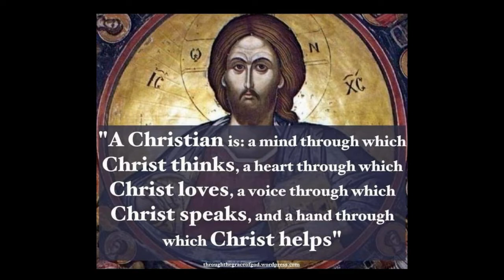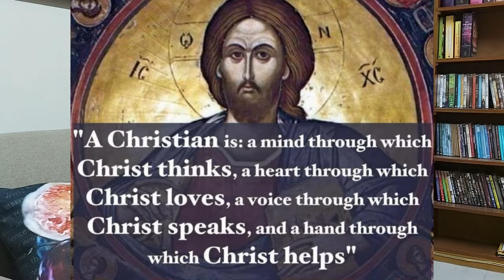Die Hengelpredikant: Hardop gedagtes oor Johannes 9.